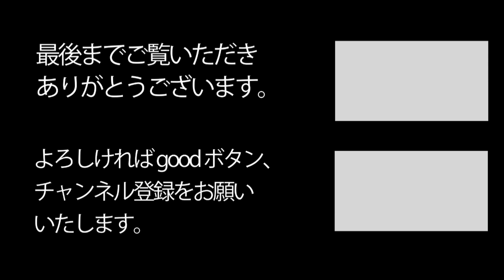【Porcelain painting / how to】筆を伸ばす練習でチューリップが描ける！ 食器をおしゃれ・素敵に！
押し付けた筆先を力を抜いて伸ばし持ち上げる。全ての場面で使えるワザです。

■ カルチャー教室
　　よみうりカルチャー自由が丘